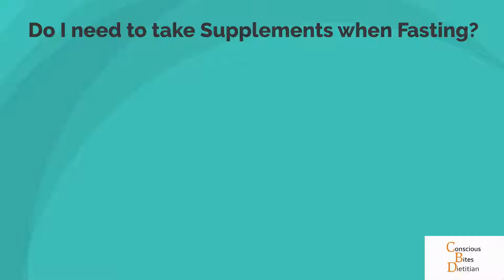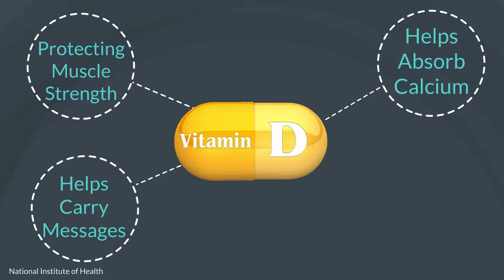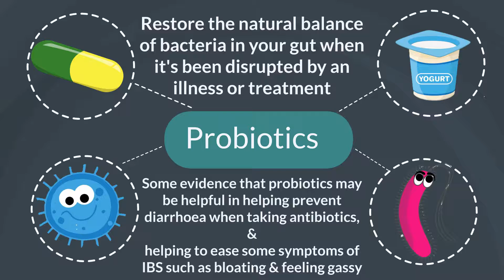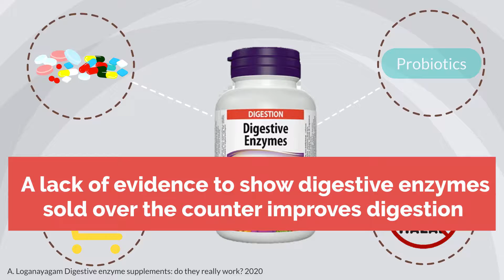Do I need to take Supplements when Fasting in Ramadan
While fasting, do you need to supplement your diet?

For more information or for a  dietary consultation please email